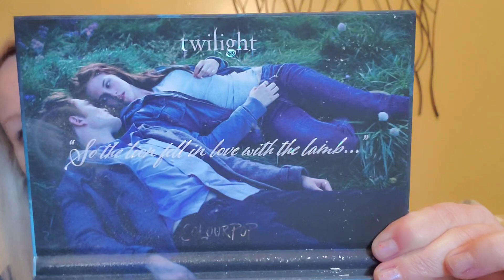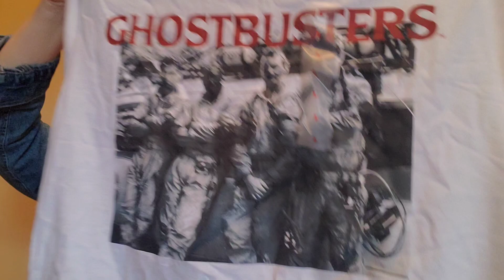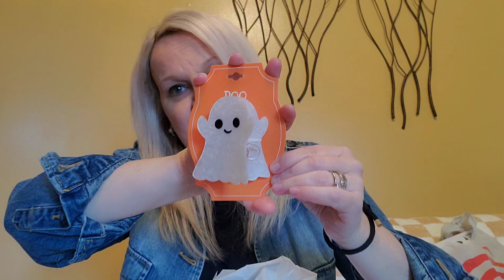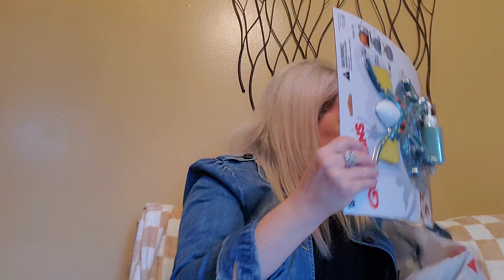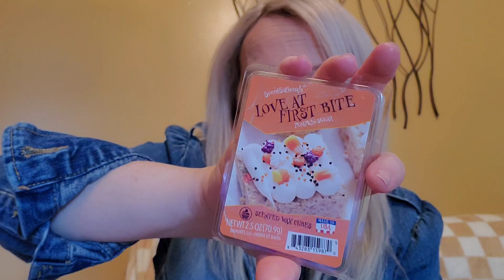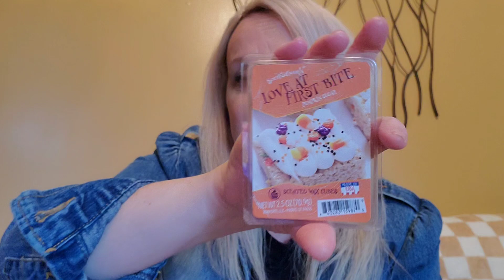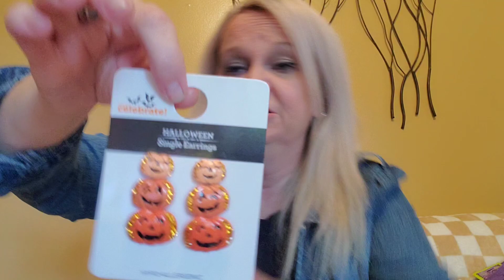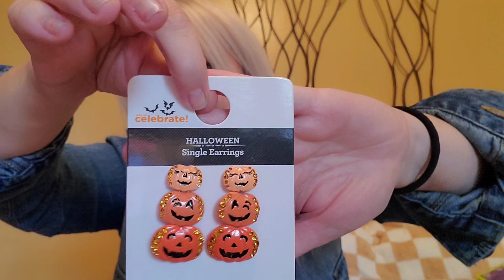A Belated Fall and Halloween Haul! 🎃🍂🛍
I've been meaning to post this video, but kept forgetting.  I have returned some of the goodies I show, but I hope you still enjoy watching! I'm sorry it's late!!